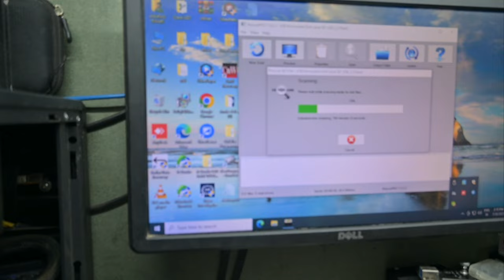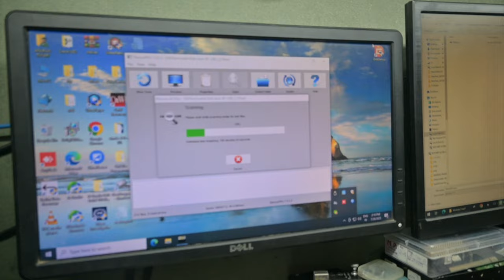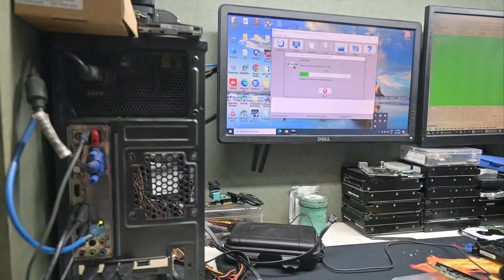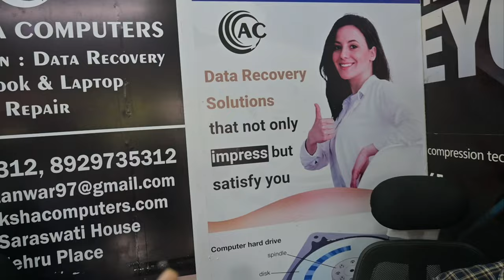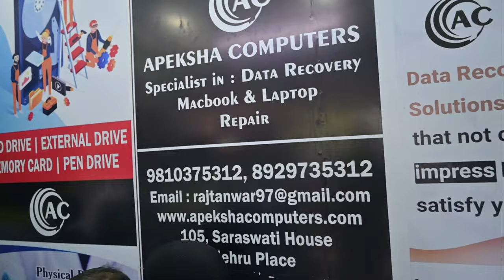Data Recovery SSD ,HDD, Memory Card in Nehru Place Delhi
Namaste Dosto
Aaj is video me aap sab ko batata hu ki SSD ,HDD ,Memory Card ,Pen drive Data Recovery centre me kaise recovery karte hai .aap ko bhi data  crecovery karwana chahate  hai to pura video dhekhiye acha information milega.